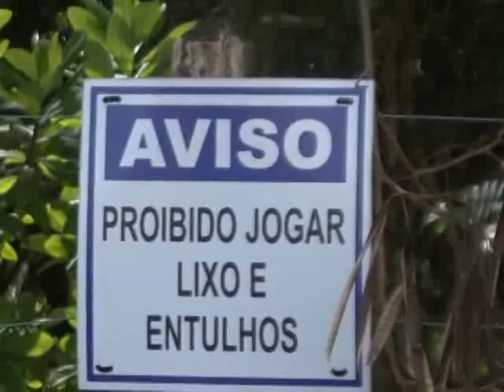População de Mococa faz reclamação de terrenos sujos e a Dengue aumenta - TV Direta